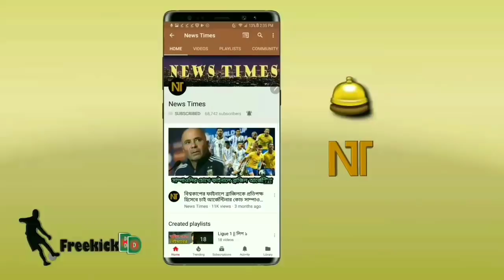ব্রাজিলিয়ান তরুণ রদ্রিগোর হ্যাটট্রিক! চ্যাম্পিয়নস লিগের রিয়েল মাদ্রিদের বিশাল জয় | real madrid ucl